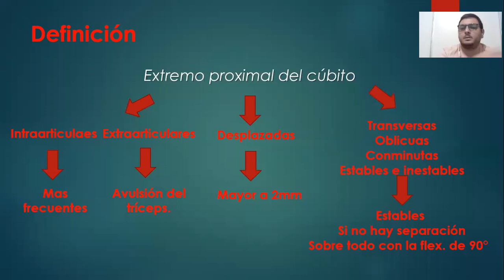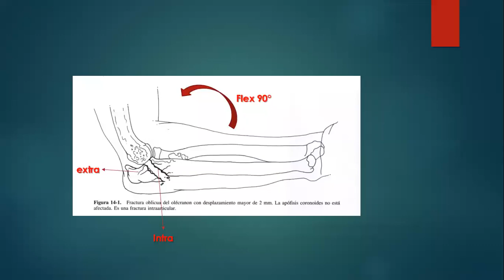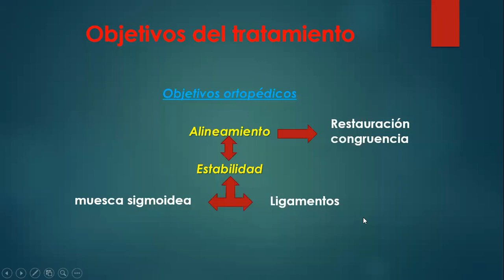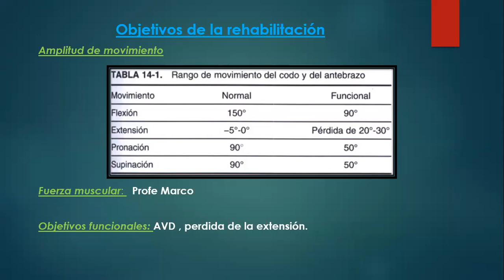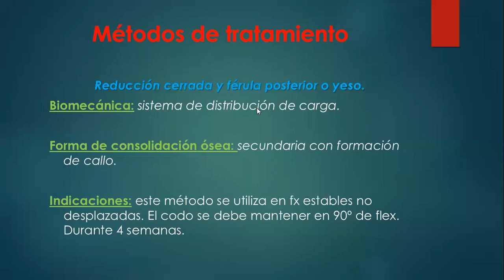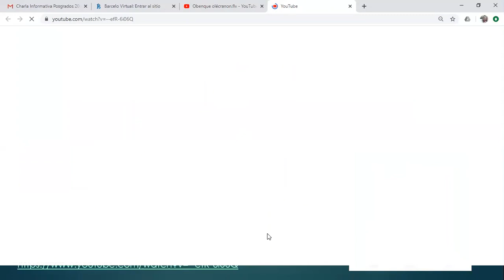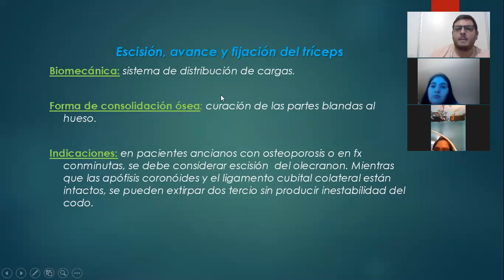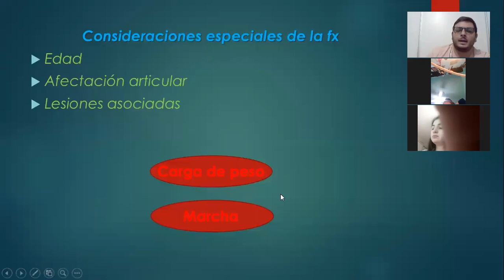Clase de zoom Tema Fracturas de olecranon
clase de fracturas de Olecranon. Kinesio 4 año Barcelo